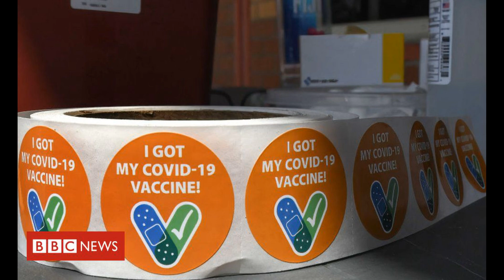Miami school bars vaccinated teachers from seeing students